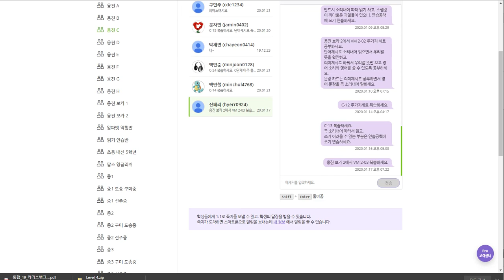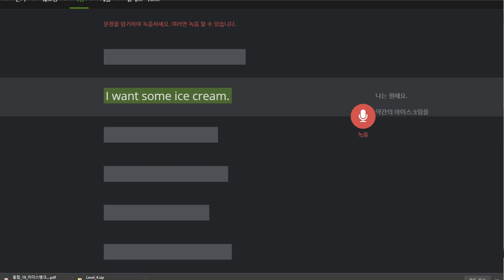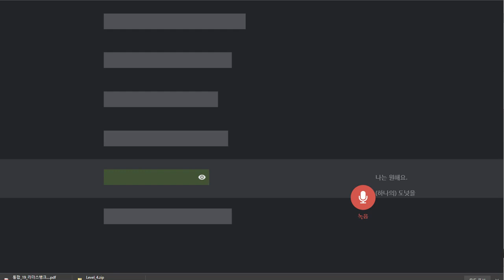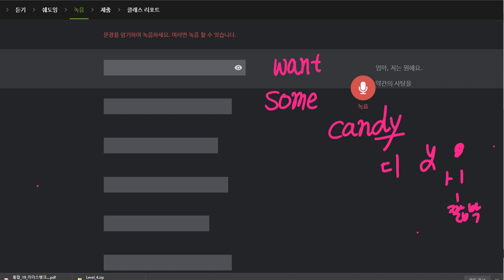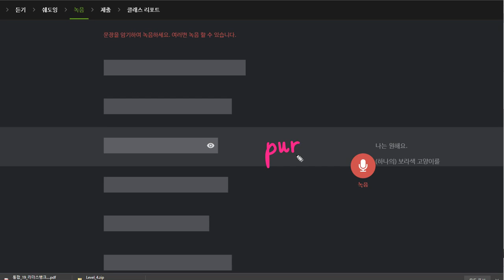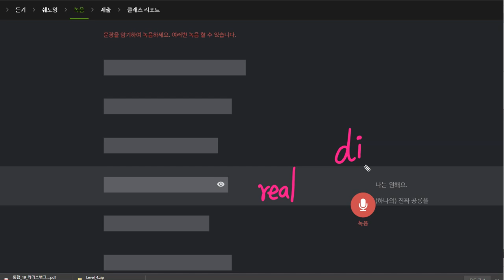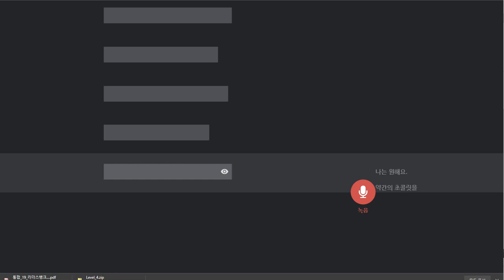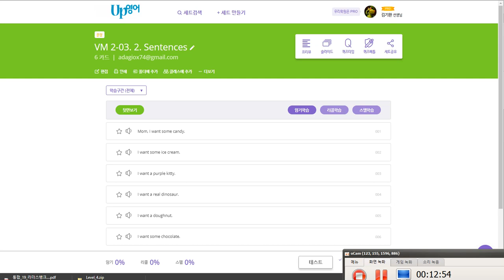신혜리 2020 01 21